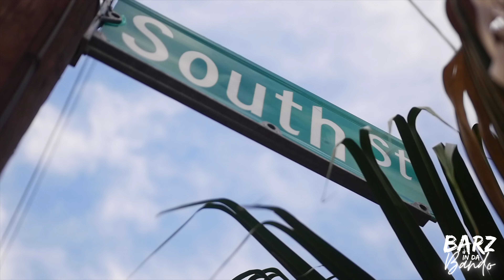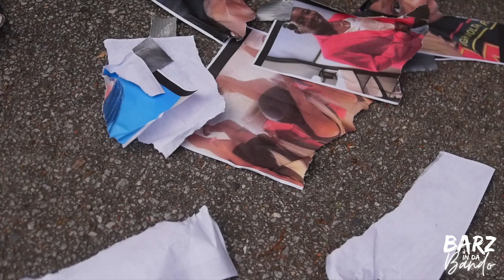BARZ IN DA BANDO | KAMILLE - BIG PENELOPE